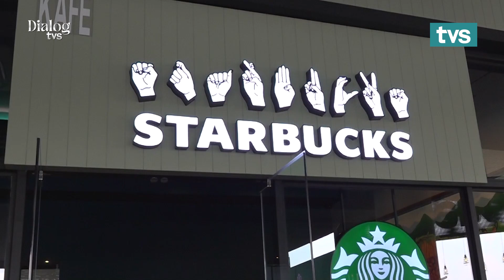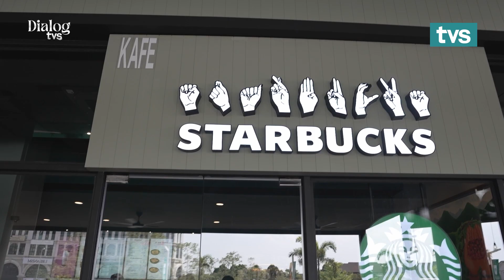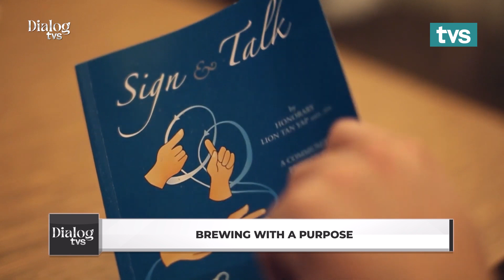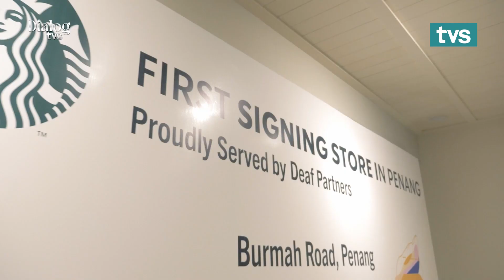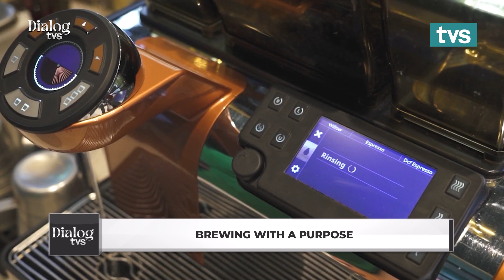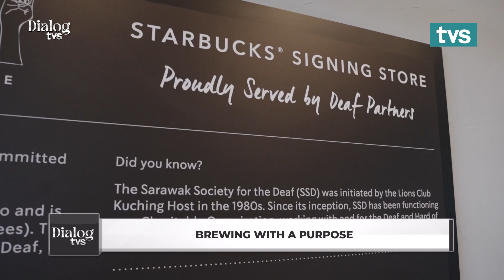Brewing with a Purpose | Dialog TVS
Starbucks is more than just coffee – it's a community. Join us in celebrating the incredible stories of those who are making a difference in their neighbourhood. Through partnerships and initiatives, giving back and fostering connections that matter.

Tune in to Dialog TVS for an exclusive look into Starbucks' initiatives. Because at Starbucks, every sip is a story.

📌 Dialog TVS: Brewing with a Purpose
👤 Dato' Sydney Quays, Group CEO, Berjaya Food Berhad